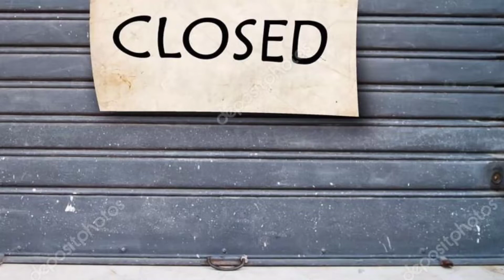8 January 2020 Big news Tripura NRC West Bengal news NRC news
8 January 2020 Big news Tripura NRC West Bengal news NRC news